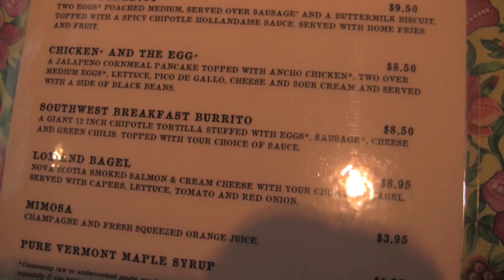Magnolia Cafe Austin Texas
The Magnolia Cafe in Austin, Texas is a Mom and Pop shop open, as they say, 24/8! They have enormous portions, and serve cafe classics like burgers and sandwiches, as well as Tex Mex. They have breakfast around the clock, perfect for a late night meal with friends or a hearty breakfast in the morning.  If you order pancakes, ask for the gingerbread and add bananas!